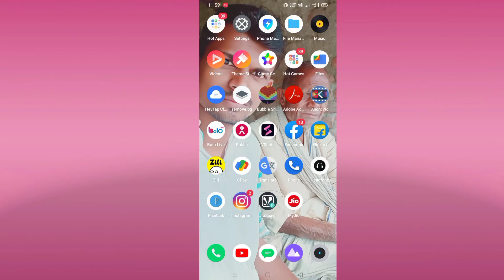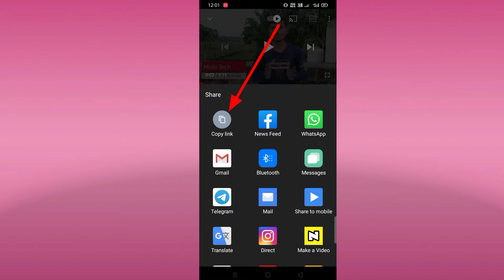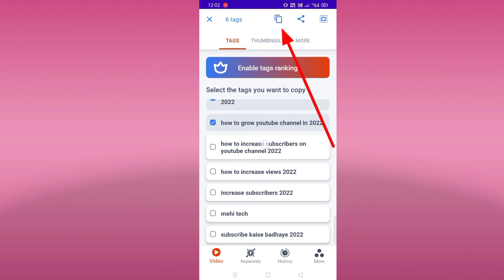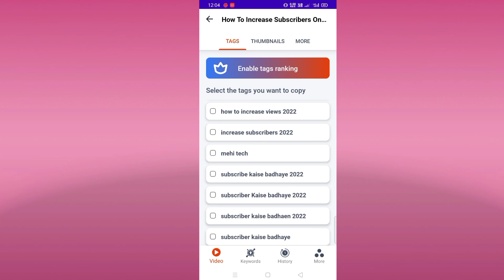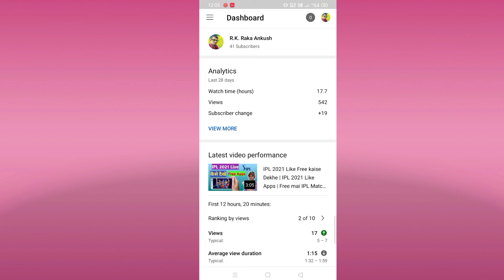How to increase subscribers on youtube channel | Subscriber Kaise Badhaye Fast | Subscribers kese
Aaj ke is video me batane wala hai ki Subscriber Kaise Badhaye Fast..

How To Increase Subscribers On YouTube Channel | Youtube Subscriber Kaise Badhaye 2022

Same Related keywords ⬇️
channel
badhaye
channel
how to